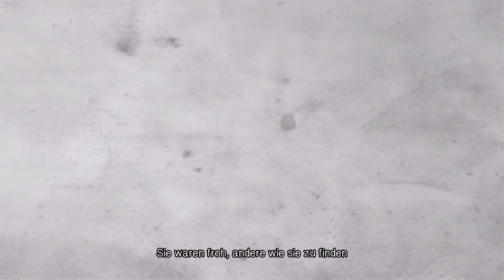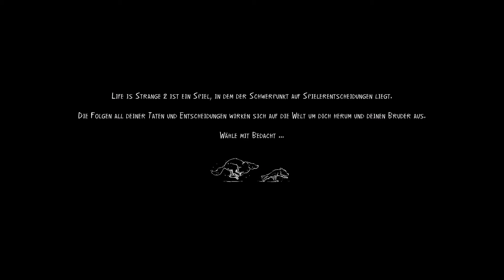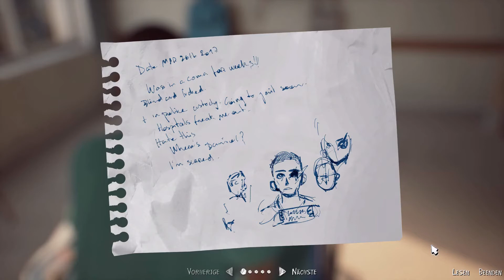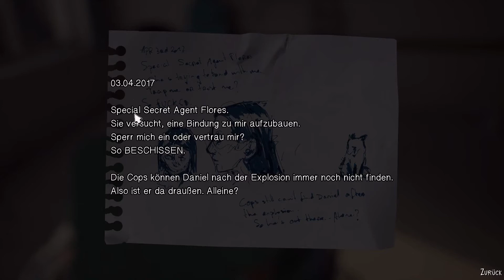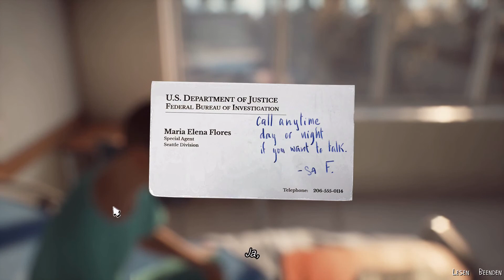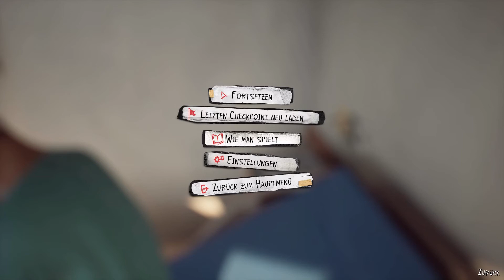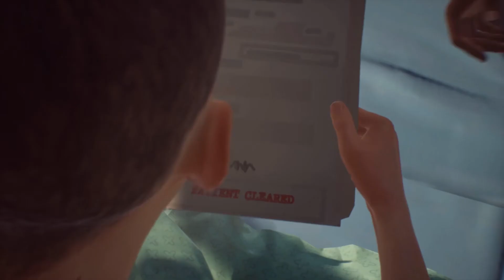In Gewahrsam 🐺 Life is Strange 2 [Episode 4 Folge 1]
Sean war drei Wochen im Koma. Er soll morgen ins Gefängnis gebracht werden. Daniel ist immer noch verschwunden...